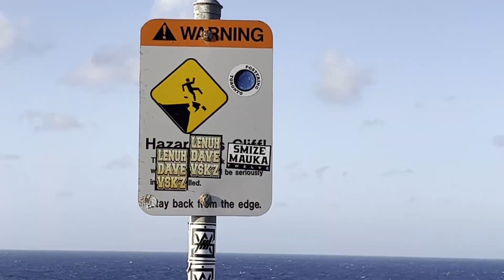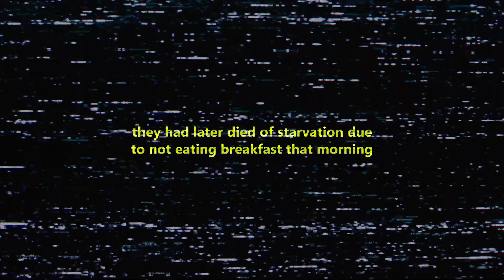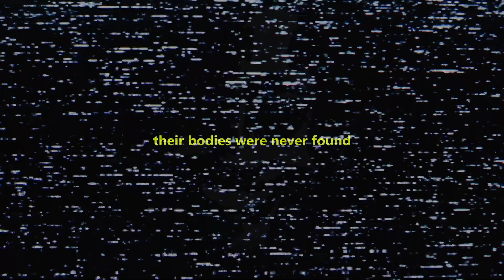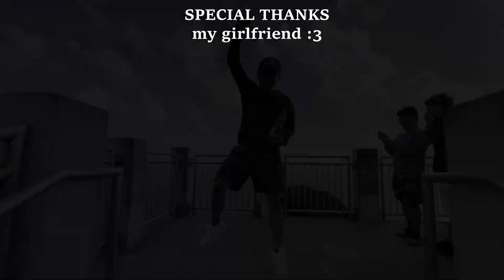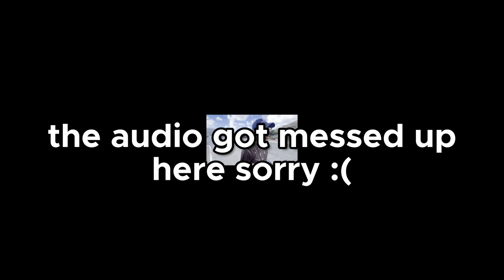I Climbed Hawaii's Lighthouse Trail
i luv nature